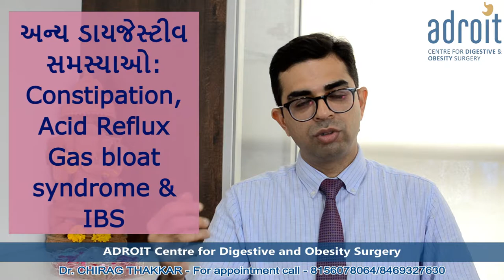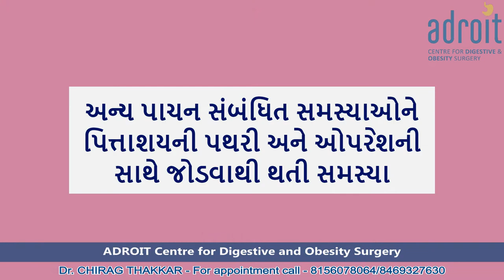પિત્તાશય ની પથરી ના ઓપરેશન પછી પાચન અને ખોરાક: Digestion and diet after Gallbladder stone surgery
We are happy that our patients claim that Dr. Chirag Thakkar is the best doctor for gallbladder stone treatment. This is so because he not only does the best laparoscopic gallbladder removal surgery, but he also addresses the other functional digestive problems of the patients. Thus not only do the patients get a fast and smooth recovery from surgery but other small issues related to tummy like constipation, bloating and heartburn are also treated as per the patient's needs. At ADROIT center for Digestive and Obesity surgery we not only focus on just removal of the gallbladder but on the overall well-being of our patients.